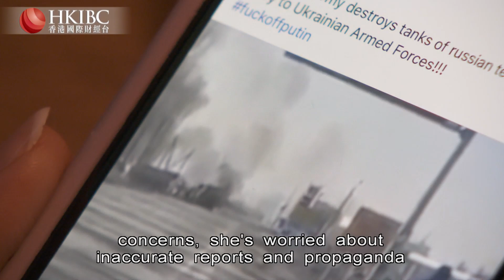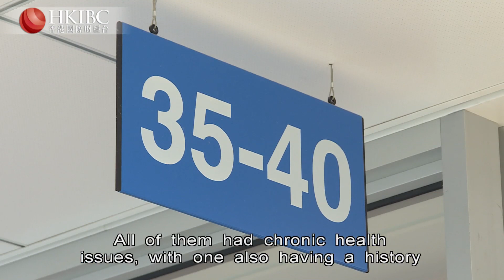HKIBC Main News (Part One) | Feb 25, 2022 (Fri)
On HKIBC Main News with Sarah Wong

- There are reports of hundreds of deaths as Russia escalates its offensive against Ukraine
- Ukraine's president signals his disappointment at Western sanctions against Russia
- Covid cases in Hong Kong soar above 10,000 for the first time